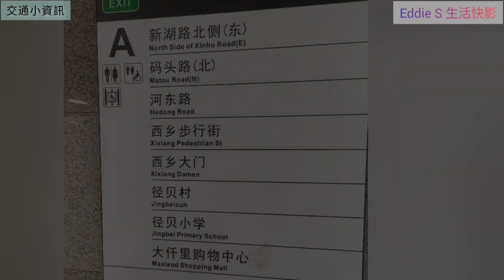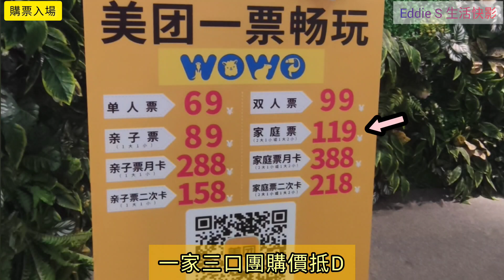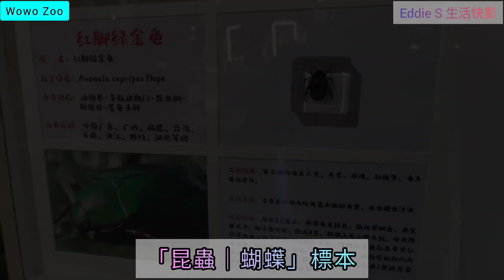【深圳】🚇坪洲站》 [唔怕日曬雨淋嘅動物園🦙] 玩樂快影🌈Vlog▶️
深圳《開心速閃》玩樂快影🌈Vlog
▶️唔怕日曬雨淋嘅動物園🦙
Video & Photos : Eddie SIU【E.S.】
Video Editor : Eddie SIU
日期：2023年10月天🍂生活快影🌈
地鐵：[坪洲站] A出口] 快樂足跡👣
地點：大仟里購物中心 [WOWO ZOO
▶️片段時間軸：
0:00 影片及交通簡介
0:40 [大仟里購物中心]簡介
0:57 [WOWO Zoo]動物園場地簡介
1:37 動物互動玩樂快影及剪影
5:58 玩樂後清潔及鳴謝片段